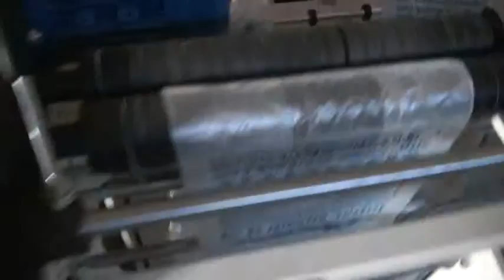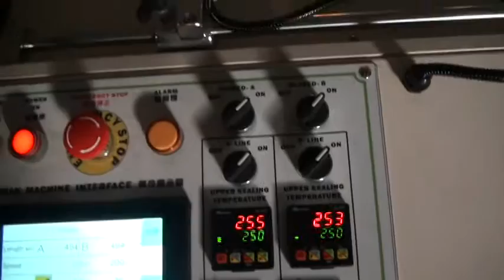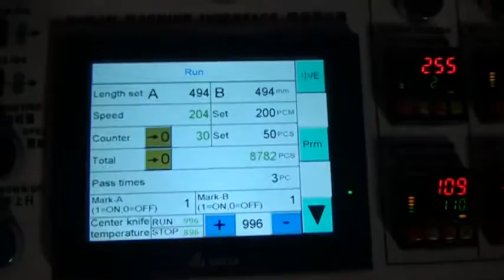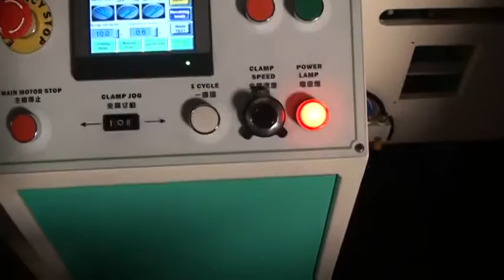Acerpack Bag machine - STP-800V2S-2 Test_ 2*200pcm T-shirt bag machine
Acerpack
(Taiwan best quality bag making machine )
skype :acerpack
Service item:
Bottom sealing machine
Side sealing machine
Packing machine
Bottom sealing bag:
Thickness flat bag
Thick heavy duty flat bag .
(Agriculture /Mining/feed)
T-shirt bag(cold cut type /hot sealing type )
T-shirt bag on roll
Flat bag on roll (Super market :food /fruit /vegetable. )
Dining table cover on roll
Diaper bag
Patch bag on roll
Banana bag

Side sealing :
4 types Shopping bag
Soft Loop/Poly Draw/Die Cut /Patch Handle
(Reinforced seal device.)
International Delivery bag with pocket for BL
PP material Garment packing bag with adhesive tape and insert pearl film
PP material packing bag
Umbrella bag
Bubble bag
Bubble bag on roll
Peace by peace Bubble film
Chicken bag
Bakery bag
Drawstring bag
Zip bag
Glove
TPE material glove
Grapes bag

Semi auto machine :
Punch machine for T-shirt bag /Die cut (MP-300)
Semi auto Patch handle (SFM-220)
Semi auto Soft Loop (SFM-407)

Packing machine :
Label dispenser
Vacuum sealing machine
Sealing machine
Auto thermal printing machine

Biohazard require quality  / biodegradable material
Two different material combine bag for Agriculture.